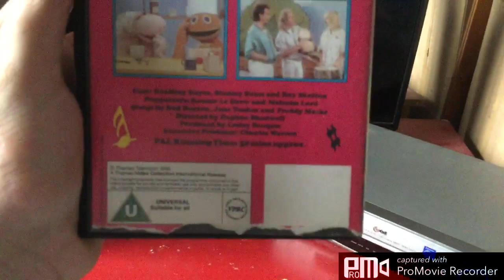Rainbow Music to start the VHS Universal